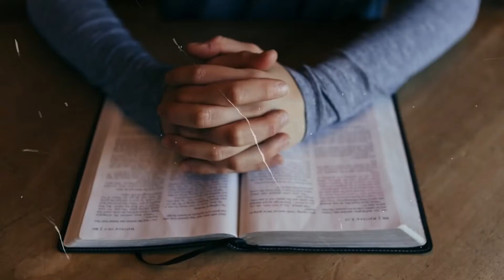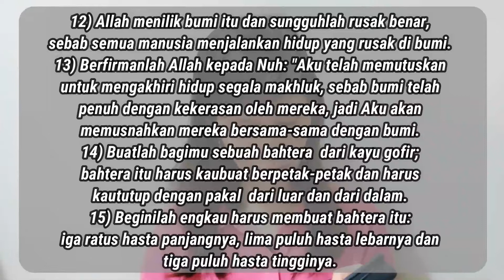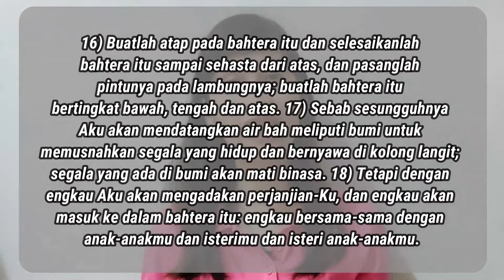YOUTHFASTING BREAKFAST EDITION - Saat Teduh Bareng Yuk - 29 Agustus 2020 - Bahtera Aman Nyaman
Yeay akhirnya hari untuk kita puasa datang juga! Ayo kita jadikan renungan firman Tuhan hari ini sebagai "sarapan" setiap kita guys!  Renungan hari ini disampaikan oleh GI. Yunita dengan Tema Bahtera Aman-Nyaman. Yuk sama-sama dengarkan, dan siapkan hati kita untuk berpuasa sepanjang hari!! Tuhan Yesus memberkati!!